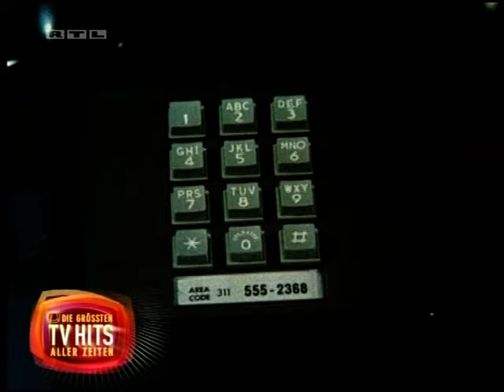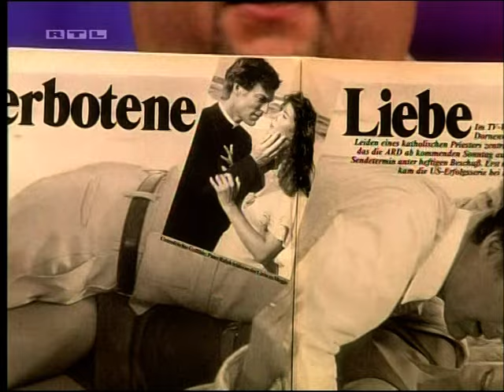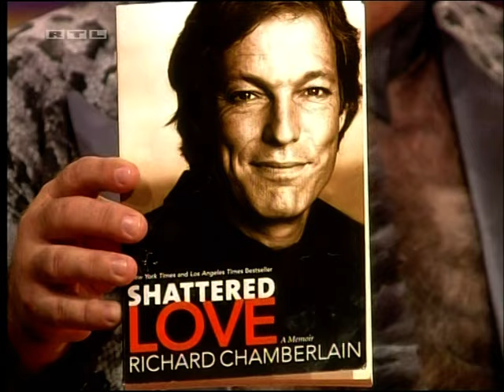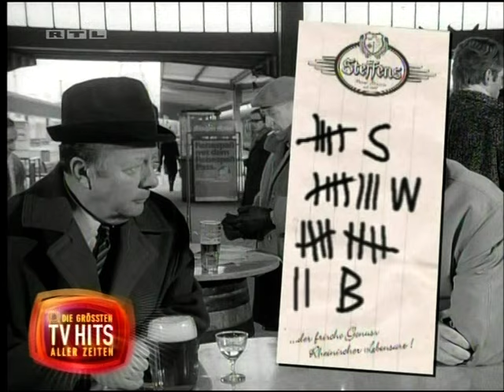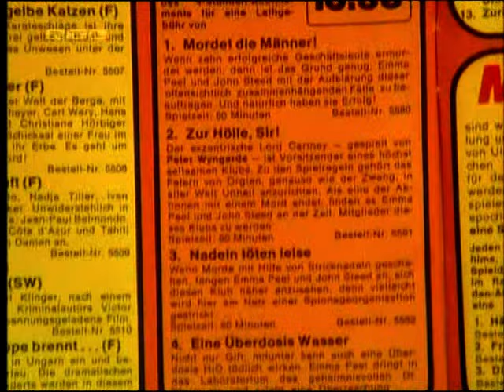Dirk Bach & Hella von Sinnen: Die größten TV-Hits aller Zeiten - Kultserien - Teil 1 (2004)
In der RTL-Eventshow "Die größten TV-Hits aller Zeiten" präsentierten Dirk Bach und Hella von Sinnen das Ranking der 25 größten Kultserien, basierend auf einer repräsentativen Forsa-Umfrage. Zu Gast waren Richard Chamberlain ("Die Dornenvögel"), Kurzfilmproduzent Hans-Georg Tiedemann sowie "Star Trek"-Fan und "Mr. Spock"-Double Willi Wiegand.

Die Erstausstrahlung war am 25. September 2004, der Mitschnitt stammt von der in zwei Teile aufgeteilten Wiederholung vom 15. Oktober 2005. Hier ist Teil 2